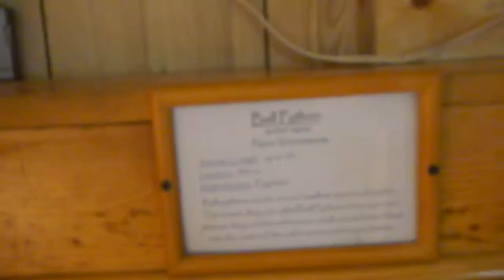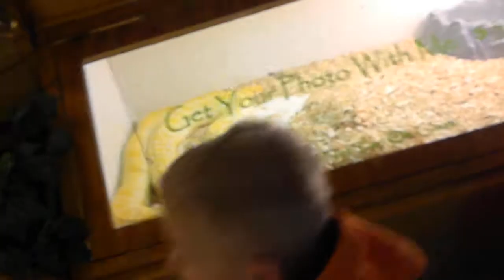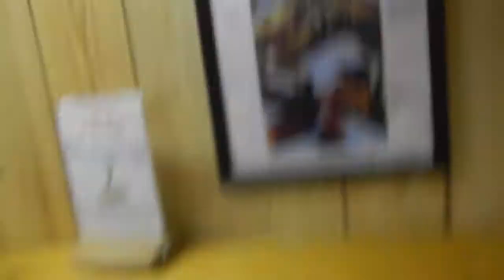Teddy in Deadly Snake Room 1-29-2011